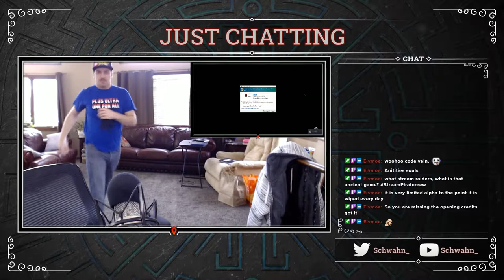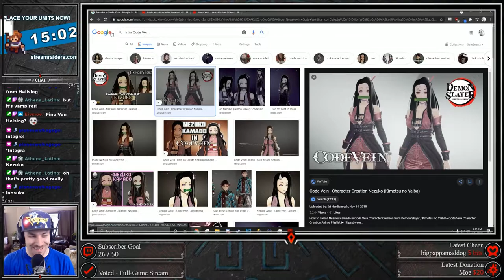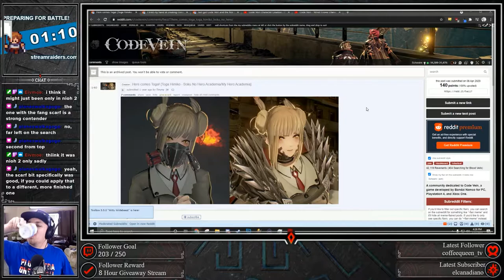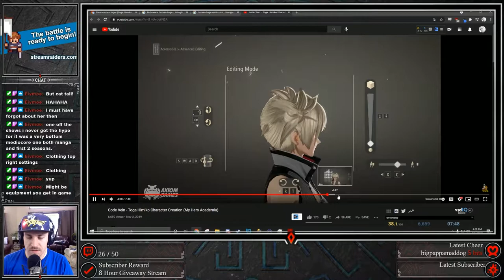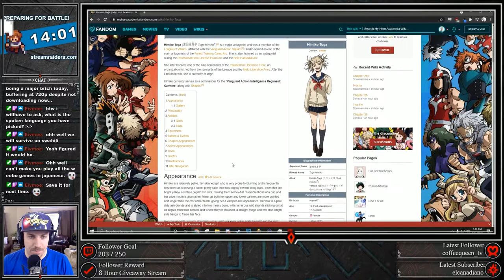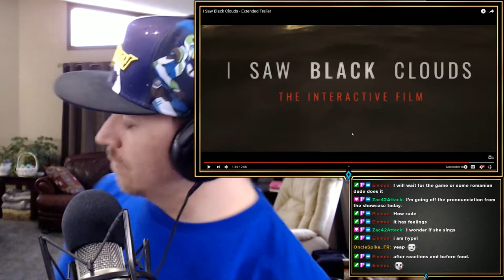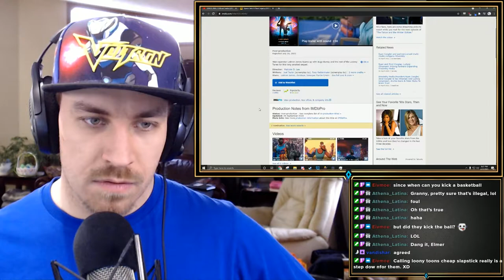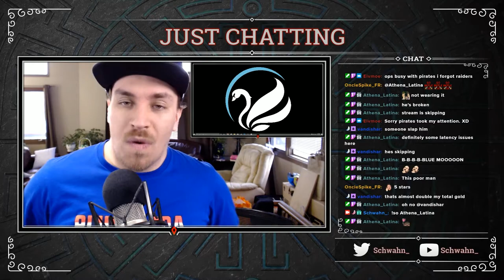Code Vein - Episode 1 - Two Dead Dudes - (Full Playthrough)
Music Credit

00:00 Countdown
05:33 Introduction
08:29 Character Creation
1:25:36 Tutorials
1:37:25 "Welcome Back"
2:07:01 New Area: Ruined City Underground
2:53:43 Boss: Oliver Collins
2:58:35 Memory Echo
3:02:56 Home Base: Training Area
3:49:28 New Area: Ruined City Center
4:09:02 Trailers
4:37:50 Chatting and Outro